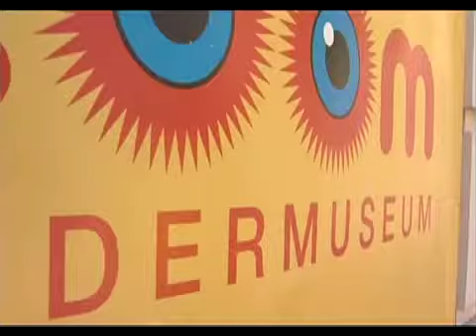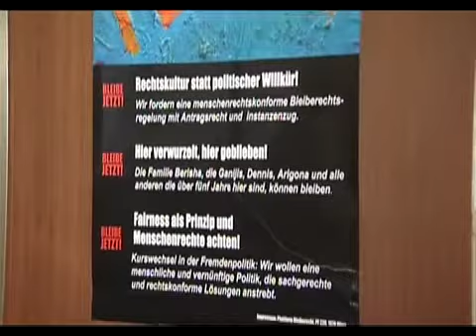ROOM 13 Heimat Fremde Heimat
ROOM 13 - Ateliereroeffnung ORF Beitrag